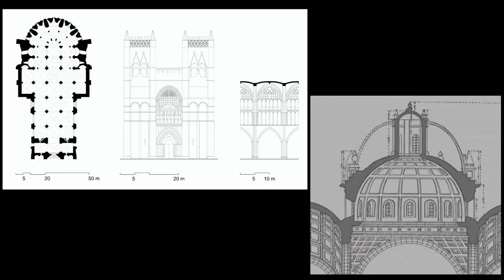Vida, sacramentos y sociedad | Qué es el Sacramento de la Confesión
Esta semana en "Vida, sacramentos y sociedad" el padre Carlos Muñoz comenzará a explicar  el tema "Qué es el Sacramento de la Confesión". Recuerda que puedes escucharnos por radiocristorey.org